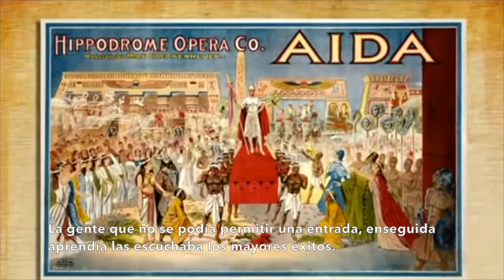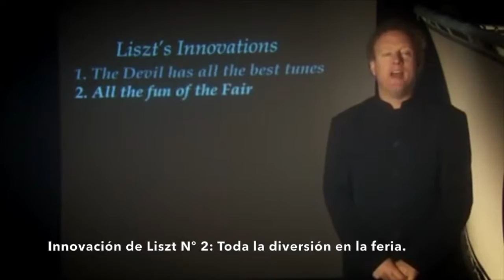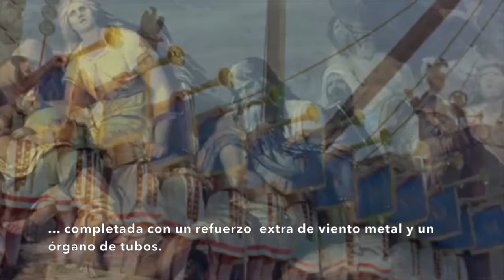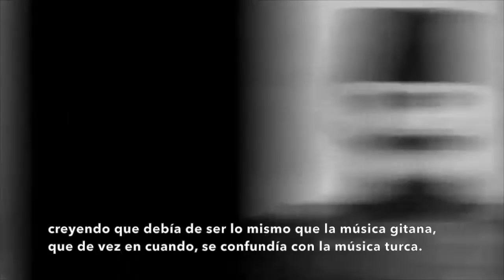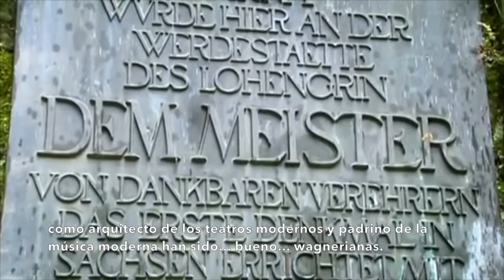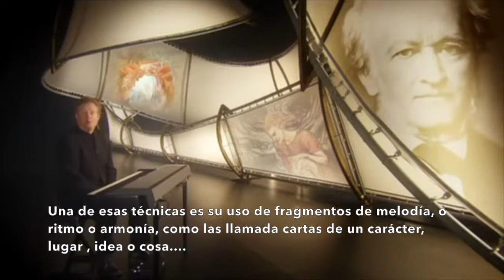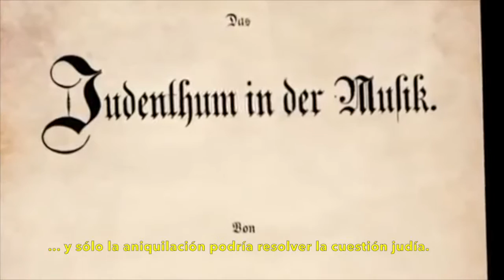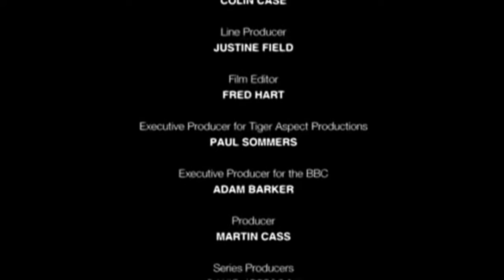04 Historia de la música: La edad de la tragedia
Traducción del capítulo 4 de la BBC dedicado a la historia de la música de Howard Goodall.